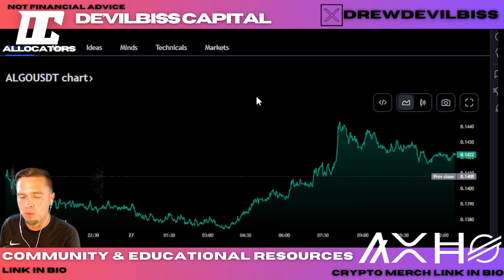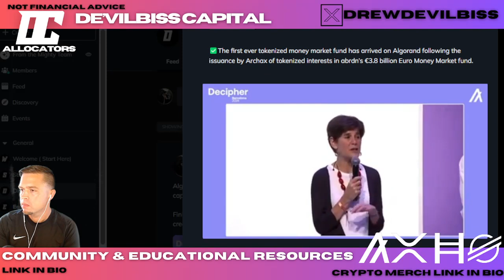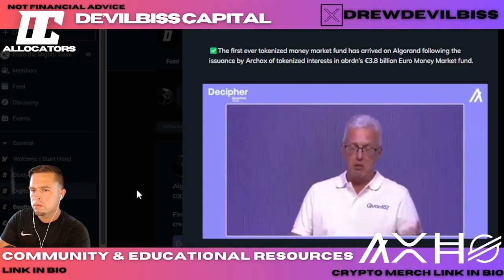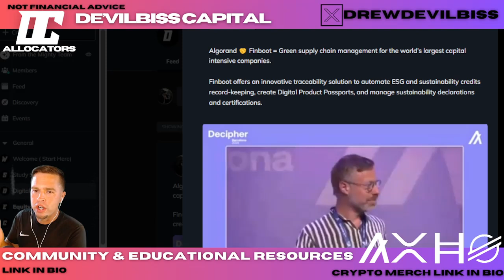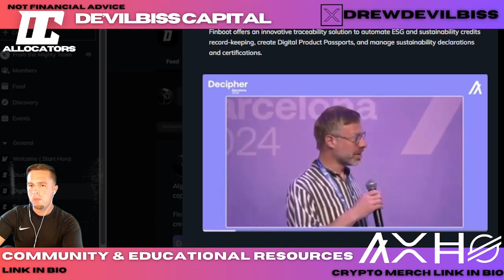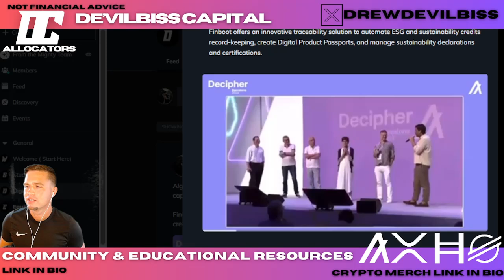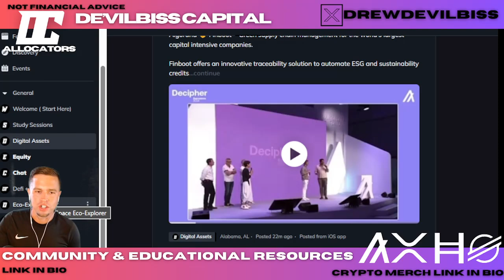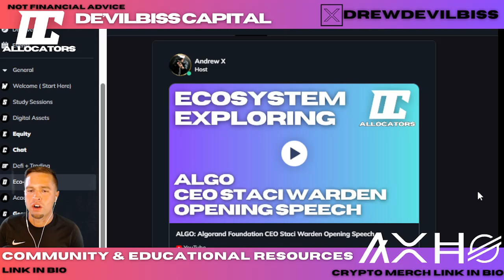ALGORAND $ALGO: Enterprise ADOPTION IS HAPPENING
Gain access to our daily study sessions!

Learn how to preform Digital Asset Due Diligence!

 Our mission is to form community and present educational resources in an evolving marketplace.
 With a main focus on DLT, Defi and emerging tech!

Community membership gives you access to:
-Community and fellowship with likeminded capital allocators
-Andrew's Top 15 Investments
-Education and guidance with XRPL Defi
-Daily study sessions
-Blockchain Basics E-Video series